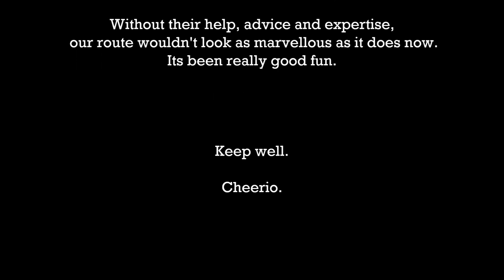Mid Hants Railway Virtual War on the Line Event : Train Simulator Classic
War on the Line event 13th & 14th June. With a Spitfire flypast. With six Builled coach stock. With the three coaches from the Bluebell.
Locomotives present are

LMS 5MT 45379
S15 506
Schools Class Cheltenham.